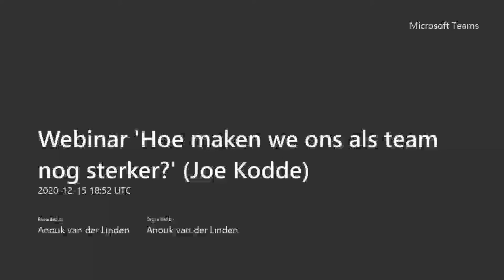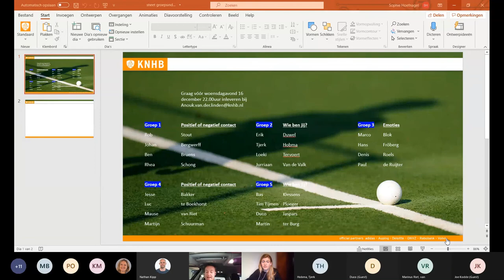KNHB Winter Webinar 'Hoe maken we ons als team nóg sterker?' (Joe Kodde)